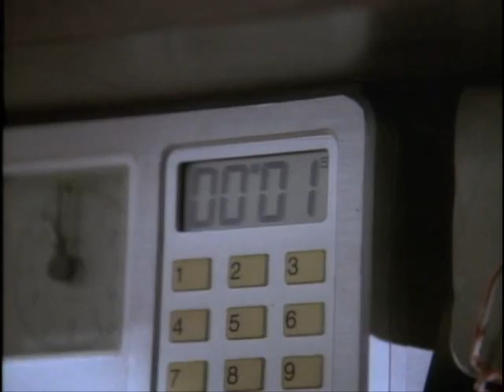Générique de MacGyver